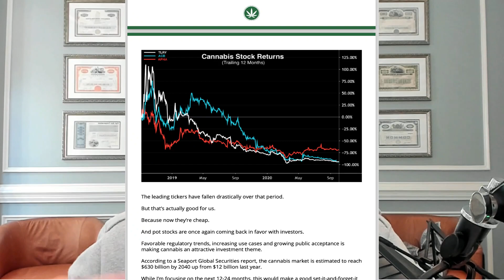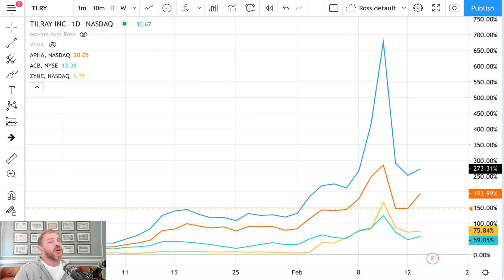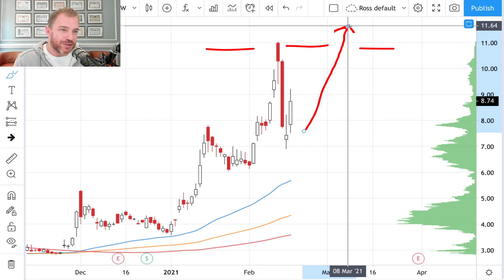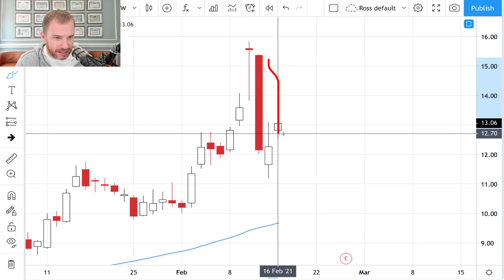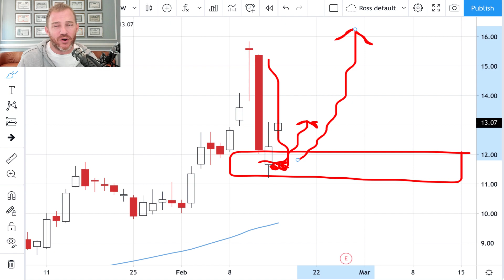Buying The Pullback On 2 Primo Stocks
Ross Givens here with a pair of brand-new stock picks that my secret roadmap has just identified.

These pot stocks have pulled back and are offering investors a rare second chance at a potentially significant profit.

Now in December I released a special report on the cannabis sector that included my top 6 stock picks.

All 6 of those picks are up anywhere between 30 and 130% over the past two months…

And I expect that these stocks I’m detailing today could easily see triple-digit percentage moves in very short order.

Now I’ve already alerted my Precision Volume Alerts members to these tickers…